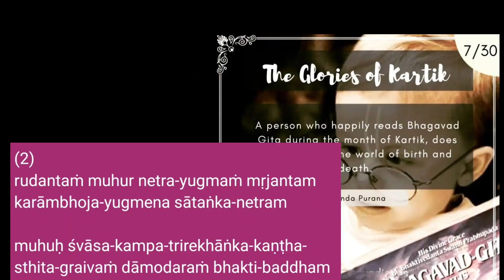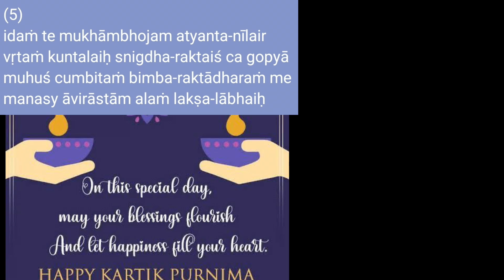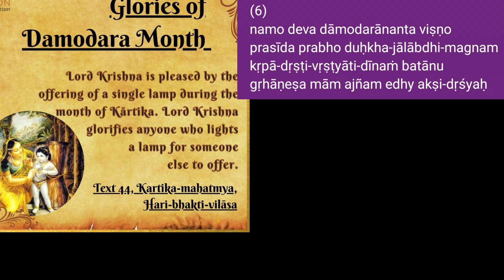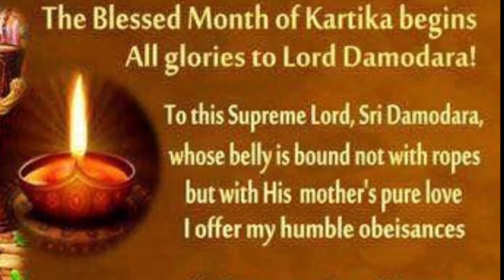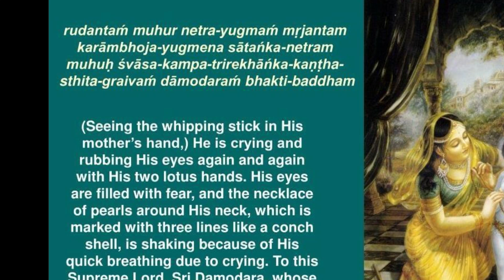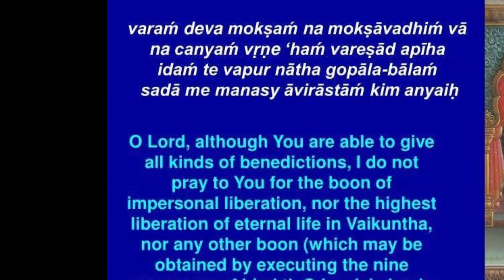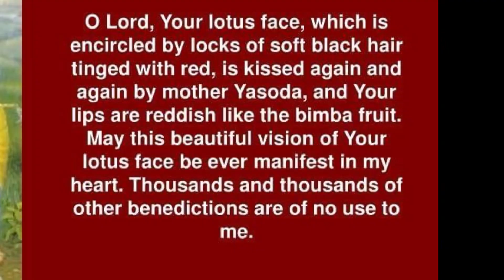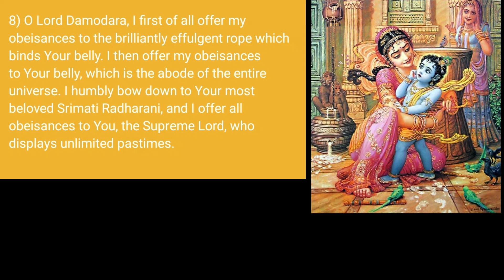Damodarastakam (Sanskrith & English)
Thank you to Hridayananda Das for this beautiful singing & recitation of the Shri Damodarastakam.

In 2024 it will be observed from 17th October to 15th November (In South Africa).
Please check your local calendar for the dates for your location.

Thank you to Leher for her valuable contribution to this video: The beautiful  Lord Krishna picture.

Also Thank you to Tirupathi Mahabeer for his assistance in creating our Channel New Logo & Intro Video.